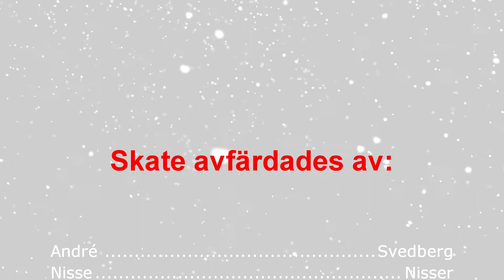Skatepass i Bryggeriet 2021 [x-mas edit]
Skating in Bryggeriet skate hall, Malmö Sweden. Only pro skating is visual in this video, nu amateurs.